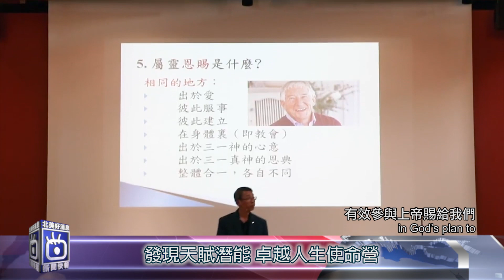【北美好消息新聞快報】發現天賦潛能 卓越人生使命營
每個人被造都有他的獨特性使命性及神要在他生命中所彰顯的命定與意義如何才能發揮自己特有的天賦有效參與上帝賜給我們豐盛生命的計畫呢? 2019年八月23-25日在賓州的樂園鎮由基督使者協會所舉辦的卓越生命使命營特別邀請馮永樑牧師分享學習如何留意父神每天的帶領分辨和選擇事奉祂

Everyone is created with his uniqueness, mission, and destiny that God wants to manifest in one's life. In what ways can we exert our unique talents to participate effectively in God’s plan to give us an abundant life? On August 23-25, 2019 Paradise, Pennsylvania the Mission of Excellence Camp organized by the Ambassadors for Christ, specially invited the International Director of Gospel Operation International Rev. Lawrence Fung to share how to learn and pay attention to God’s daily leadership, how to distinguish and choose to serve Him.